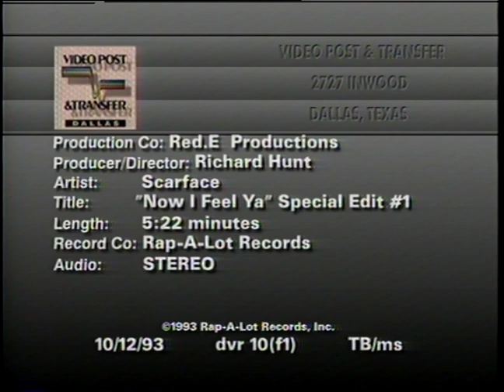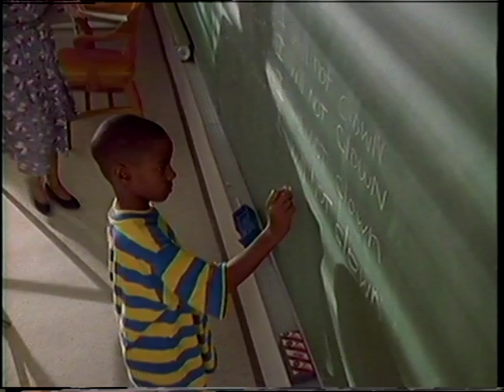Scarface - Now I Feel Ya (Special Unreleased Version 1993)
Very Rare Version of Scarface Now I Feel Ya